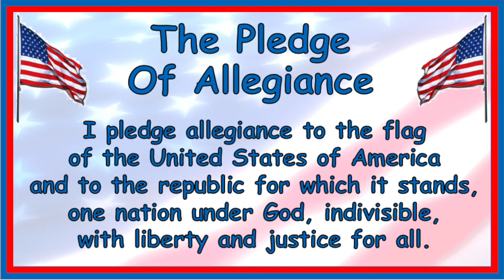Thursday February 18th